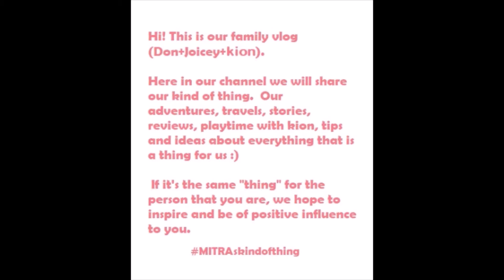HOW TO EARN WITH NO CAPITAL? WATCH TO SEE ACTUAL SAMPLE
Hi guys! In this video we shared how we were able to earn with zero capital. We also shared the product we sell and how we sell it.

We hope to inspire you guys, and be able to help you survive this pandemic with these business tips.